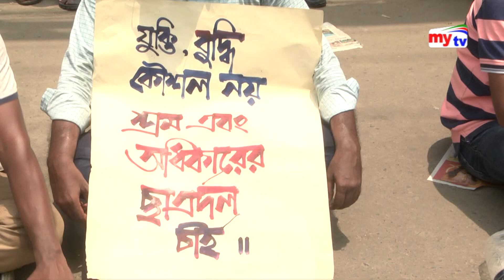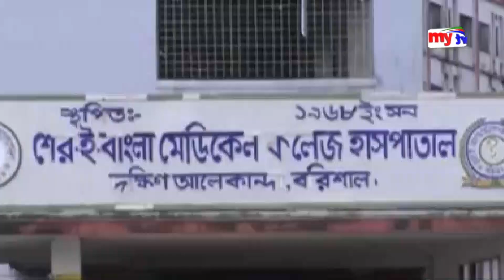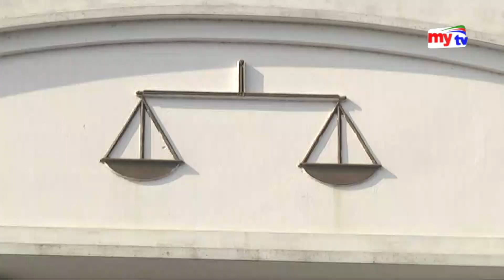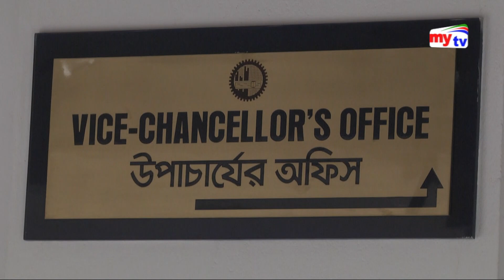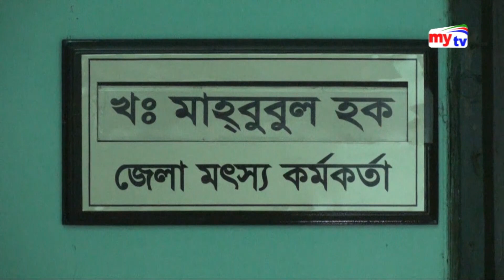Latest Bangla News Update। 07:30 pm । Wednesday । 19. 06.19 | Mytv News